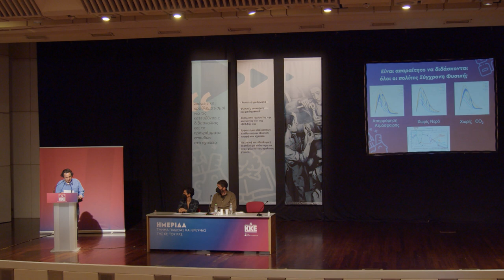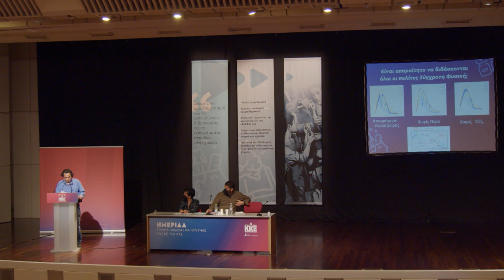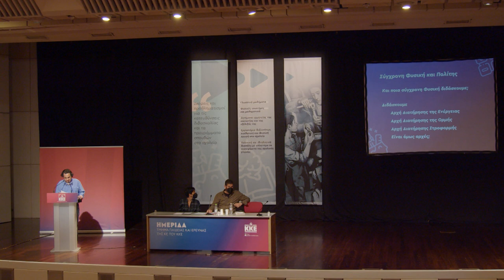Ο Βασίλης Καράβολας στην Ημερίδα του Τμήματος Παιδείας της ΚΕ του ΚΚΕ